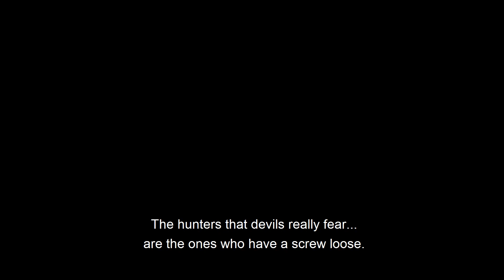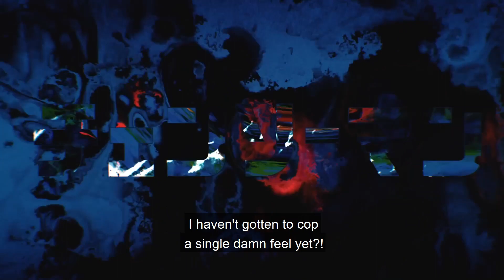Chainsaw Man - Official Trailer HD - Eng Sub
Chainsaw Man